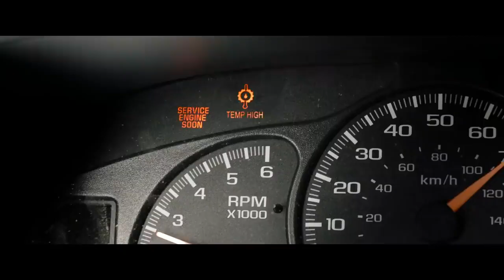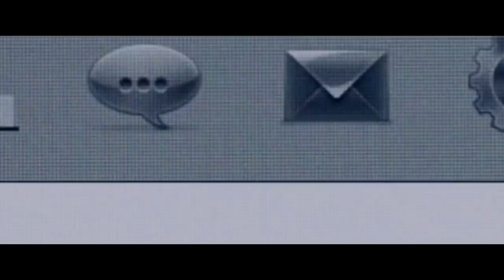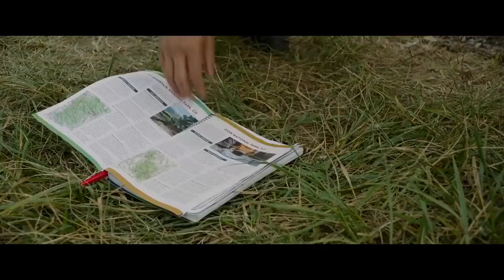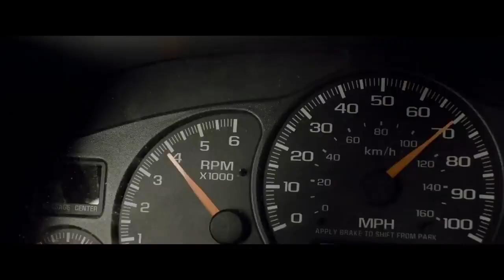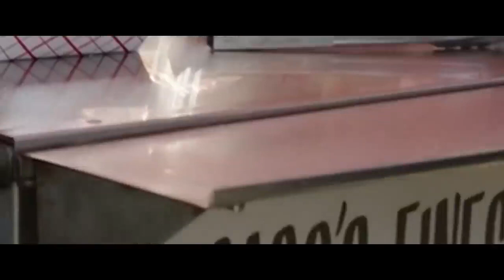Full length Action movie 2021 in English blockbuster starring Liam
Action movie 2021 Liam, full movie in English.mp4